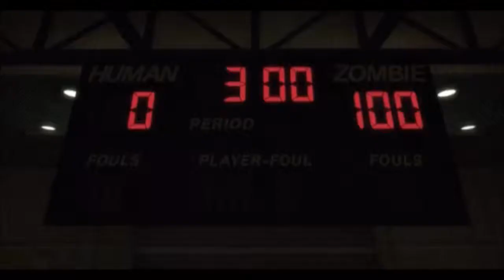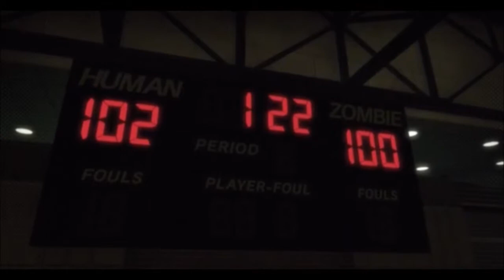Zombie Basketball [Lollipop Chainsaw]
Suda51 and Grasshopper Studios has some incredibly fun games. There may be some jank here and there, but their games show the love they put in.